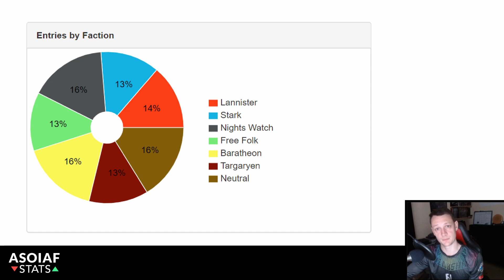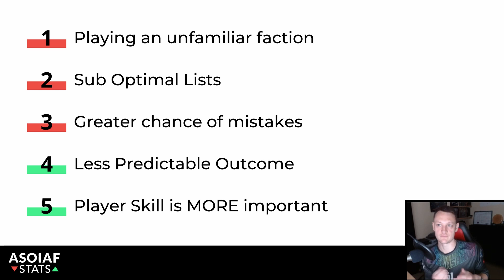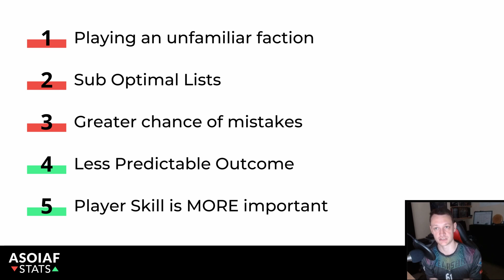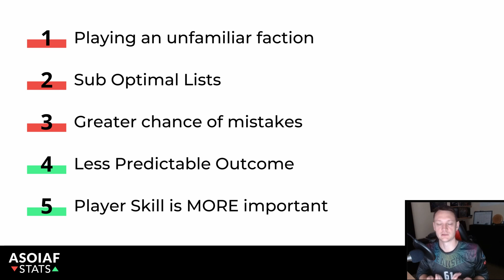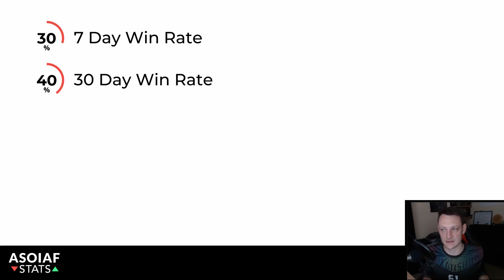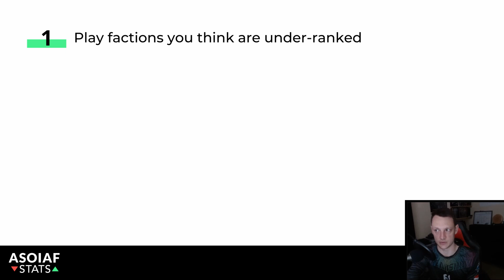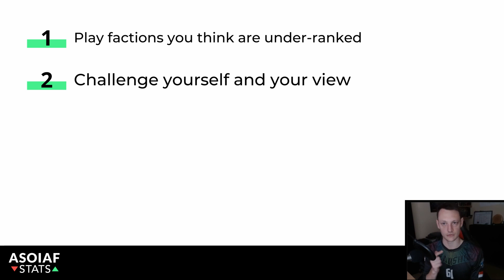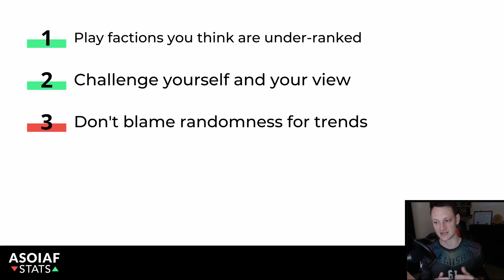ASOIAF Stats Chat #11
Today we discuss the effects the First Builder League and its randomly assigned factions and commanders has had so far upon the faction power rankings.

We discuss why NW currently seem to be in free fall and what you should do about it.